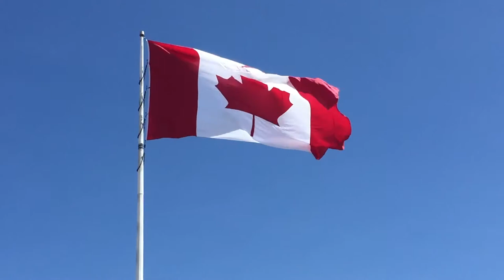Canada Stock Footage - Canada Free Stock Videos - Canada No Copyright Videos